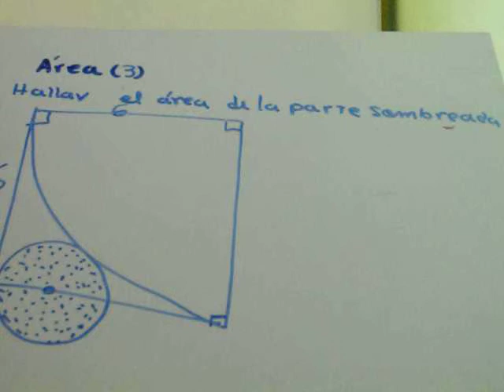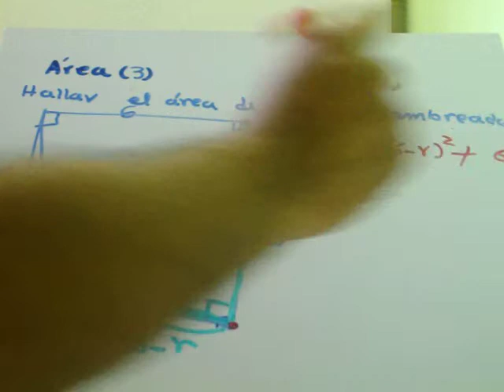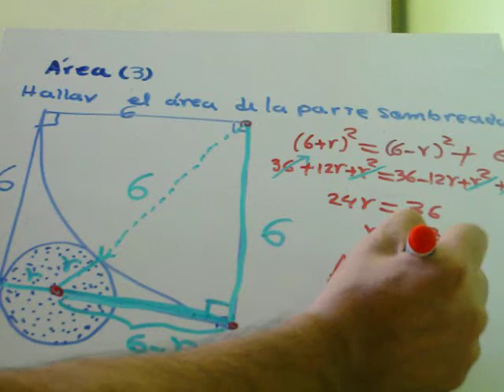áreas tipo 3